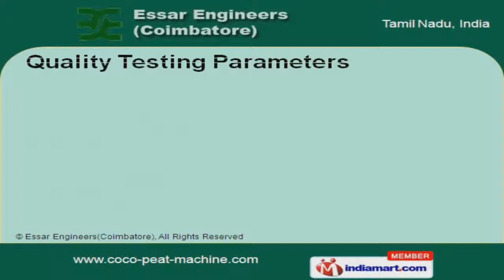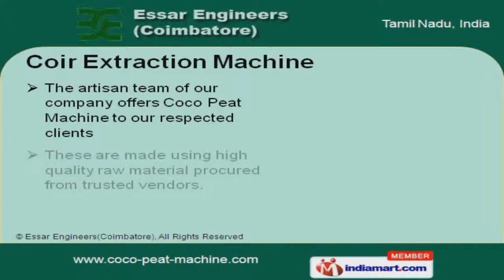Coconut Processing Machines by Essar Engineers(Coimbatore), Coimbatore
Welcome to Essar Engineers Coimbatore, Manufacturer and Exporter of Coconut Processing and Coco Peat Block Making Machines. The company was established in the year 2000 at Combatore. Our Effective after sales support, CAD and CAM software make us different from others. Quality centered approach, Wide distribution network and Easy payment mode are some of the key factors behind our success. Performance and Power consumption are some of our quality testing parameters. Our team comprise of Engineers, Technical experts, Quality Analysts and others. We are specialized in manufacturing Coco Peat and Coir Extraction Machines. Our Coco Peat Machines are acknowledged for their functionality. We also provide Coir Extraction Machines that are setting a benchmark in the market. We also provide Coir Geo Textile Machines that are best in the industry.